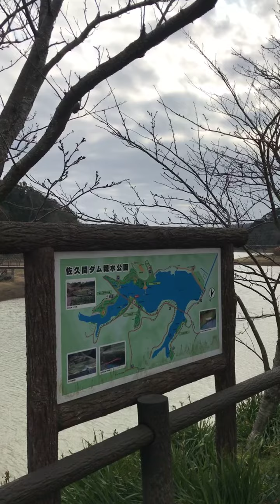佐久間ダムSakumaDam at Chiba PasyalPasyal Lang╰(*´︶`*)╯♡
Sakuma Dam at Chiba╰(*´︶`*)╯♡